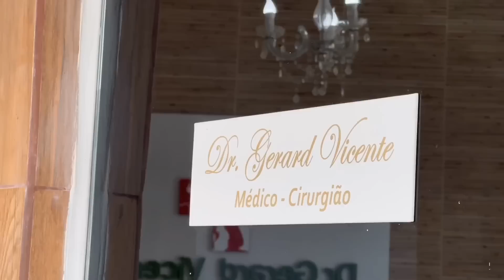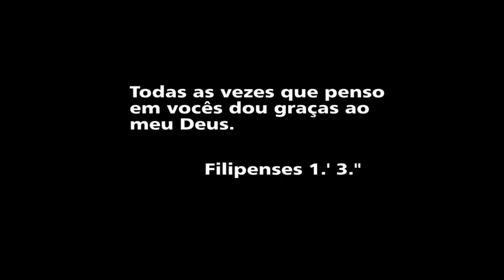POLICIAL MILITAR PERDE A VIDA EM CURRAIS NOVOS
@canaldojotadantas O Polícial Militar de Currais Novos Luciano Dantas de Medeiros Silva perdeu a vida na manhã deste sábado 27 de maio de 2023, na BR 427 entre Currais Novos e Acari.